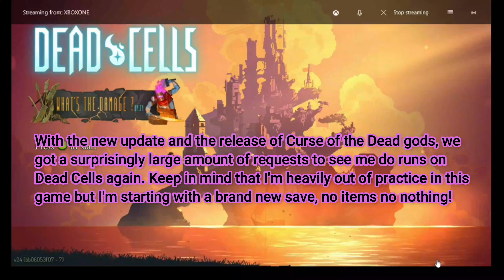Odinnsfyrsin Plays Dead Cells Ep. 1-- NEW UPDATES -- New Save Playthrough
Hey there everyone! Hope you enjoy the content as always, this weeks video comes from a surprising amount of our Vikingr on twitter and facebook who wanted to see Odinnsfyrsin play Dead Cells now that the newest updates have been fixed and the game is more playable now. To do so properly, he started a new game, and is going to unlock everything he can, complete as many runs as possible, and show you how he plays so that maybe you can improve your own gameplay! With that said, thank you all as always for your continuous support to the channel and we look forward to entertaining you all in the months and years to come. Have a great day everyone, and as always, we'll see you all in Valhalla!